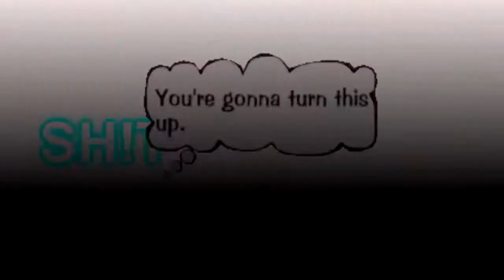Scream and Shout [TTRMV] (Remastered)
I'll keep doing this until it's perfect.
Don't bother watching, it's just to perfect my editing skills c: